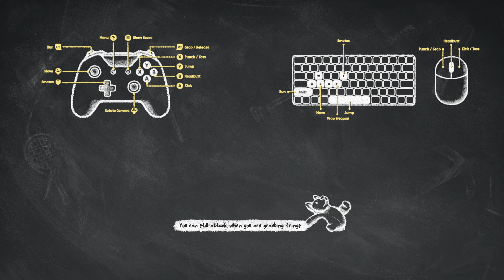Party Animals # 8 - Viele Tiere mit vielen Bällen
« Let's Play Party Animals »

« Hier Findest du mehr Liebe als bei KeysJore  ! »